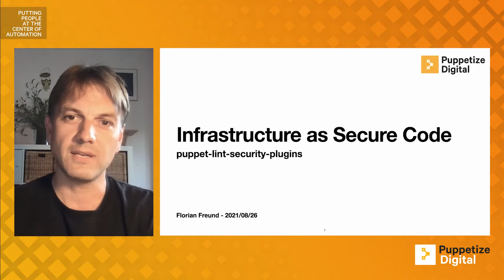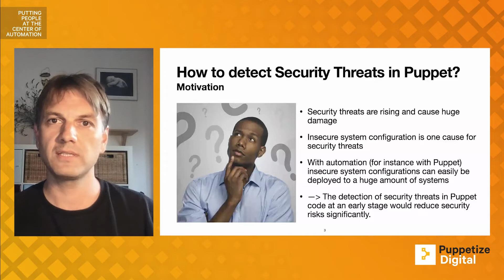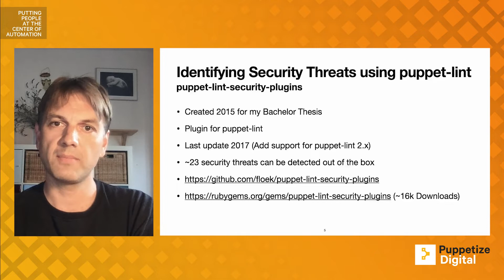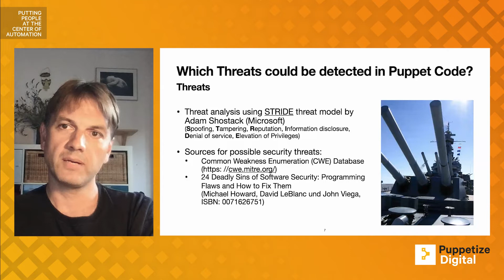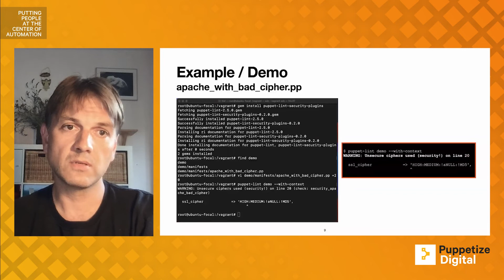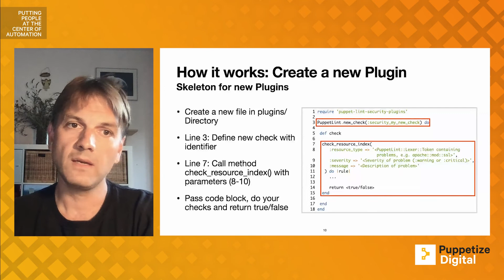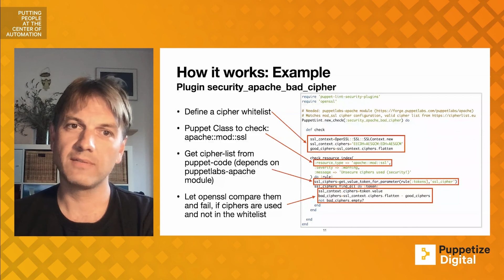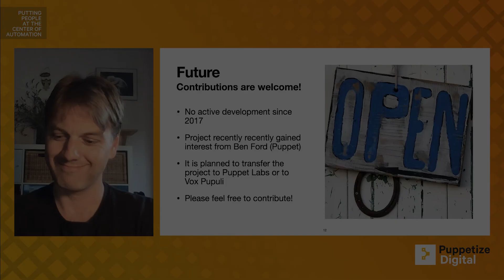Infrastructure as Secure Code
Use static code analysis to detect security threats in your puppet code with puppet-lint-security-plugins.